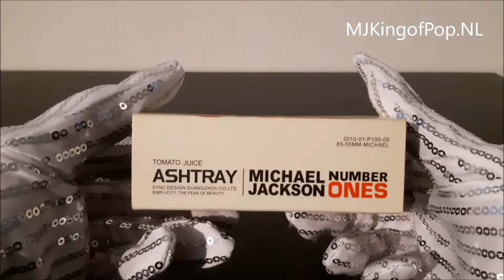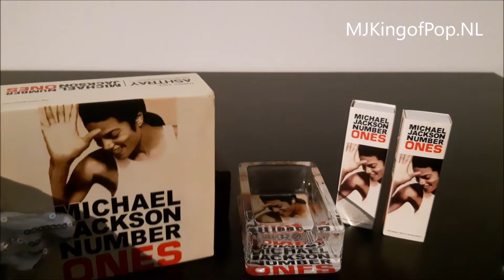Michael Jackson - The Collection item S01E12 Number Ones Ashtray Matches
The Collection item 012
visit mjkingofpop.nl for more info.